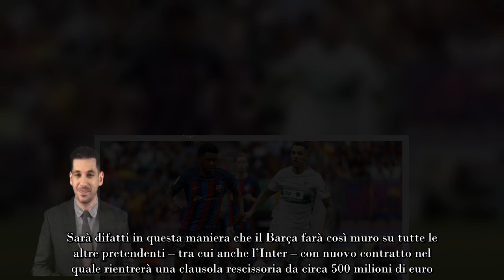Accordo a 500 milioni game over, ora è davvero finita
Giocatore e club ad un passo dal rinnovo. Marotta e l’Inter devono dire ormai addio al difensore. Tutte le cifre dell’affare

Cascasse il mondo, Ausilio e l’intera dirigenza dell’Inter avranno sempre e comunque l’obbligo di provare a chiudere per qualche altro nuovo giocatore. A tal proposito infatti, è quello che chiunque lavori all’interno dell’edificio situato in quel di ‘Viale della Liberazione’ sta provando a fare.